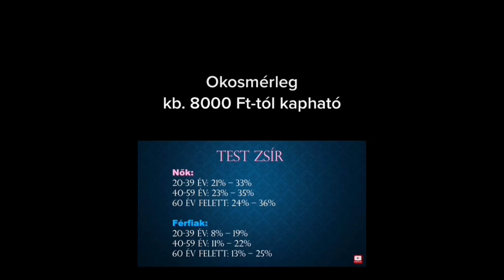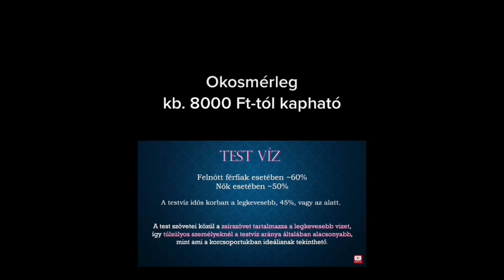ZSÍR A NATÚR JOGHURTOKBAN ÉS A SZERVEZETÜNKBEN